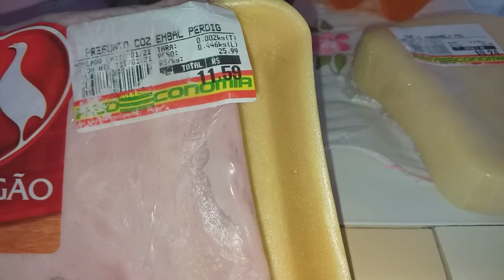Feira da semana|Arrumaram nossa rua🙏 geladeira organizada|casinha da shirlei